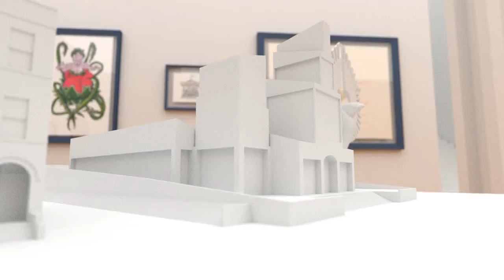The Phoenix Project - Teaser